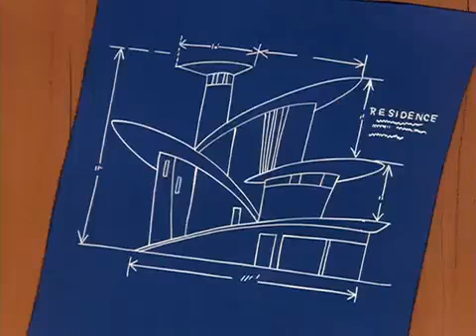Pink panther the EPIC cartoon